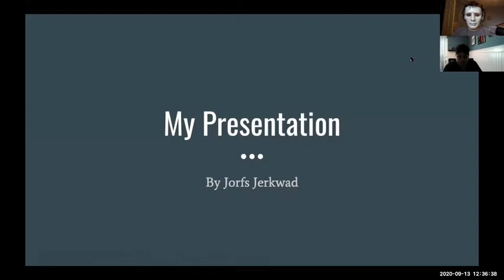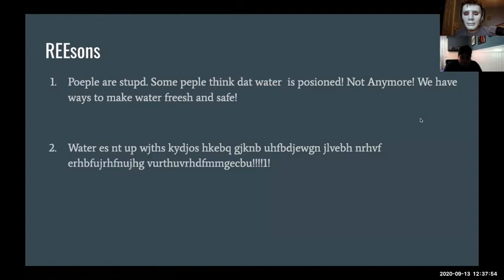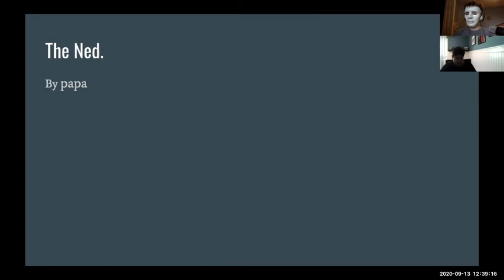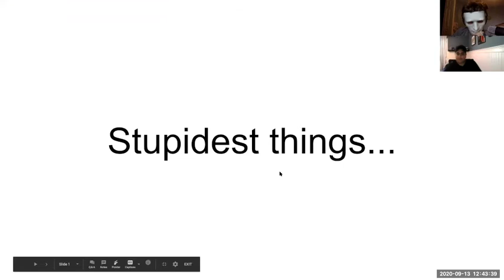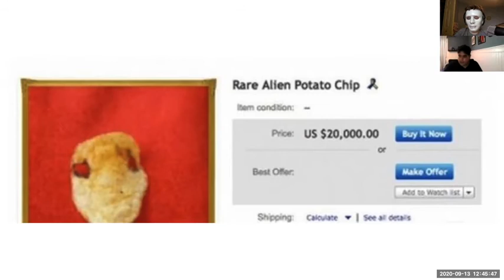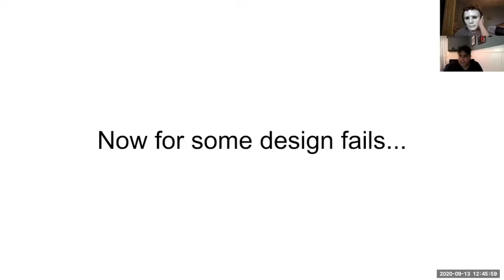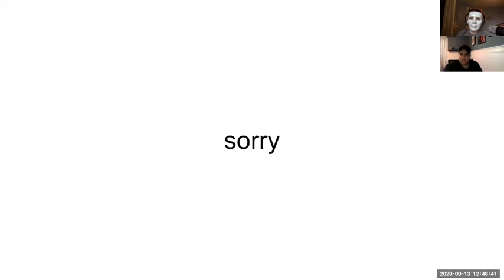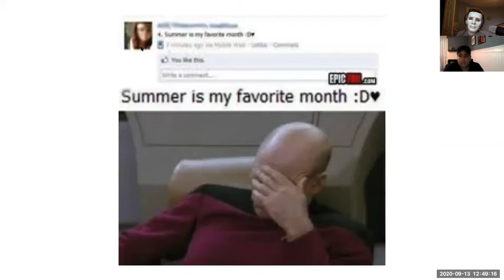The Untitled Podcast | S1 Finale "The Muppet Mafia"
It's The Season 1 Finale! We Talk about Design Fails, Bagpipes, and  D e n s e  F u d g e.